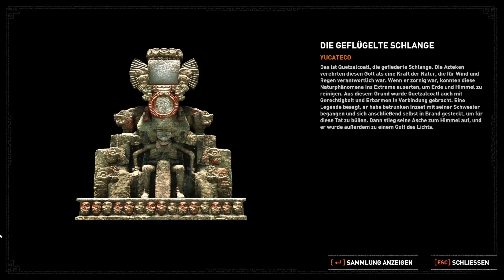Let's Play Shadow of the Tomb Raider [37] - Das schreckliche Gefängnis, ohne Ausgang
Wenn es euch gefällt last gerne ein Like und Kommentar zurück.
Konstruktive Kritik ist auch immer gern gesehen.

Zum Spiel:
Shadow of the Tomb Raider setzt den Serien-Reboot rund um die frühen Jahre von Lara Croft routiniert und hochwertig fort. Wir erleben großartige Abenteuer, genießen die hübsche Grafik und gutes Voice-Acting, erfreuen uns der tollen Spielgebiete und fühlen uns gleichzeitig sofort zuhause. Ernsthafte Innovation bietet Shadow of the Tomb Raider aber nicht. Den Routine-Teufelskreis mit Qualitätsverlust, wie es bei der Original-Serie passiert ist, brauchen Sie aber nicht zu befürchten.
Shadow of the Tomb Raider ist ein Action-Adventure-Videospiel. Es ist der zwölfte Titel in der Tomb-Raider-Serie und darin der erste Teil, der von Eidos Montreal entwickelt wurde. Das Spiel erschien am 14. September 2018 für PlayStation 4, Xbox One und Microsoft Windows. Portierungen für macOS und Linux wurden zusammen mit der „Definitive Edition“ des Spiels am 5. November 2019 veröffentlicht.